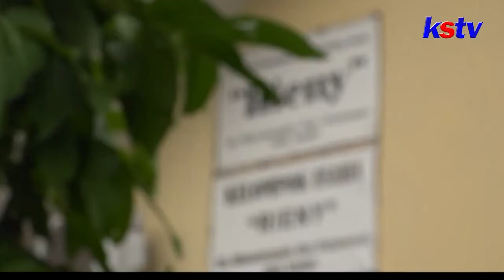PELATIHAN KETERAMPILAN BAGI PETANI DAN PELAKU AGRIBISNIS